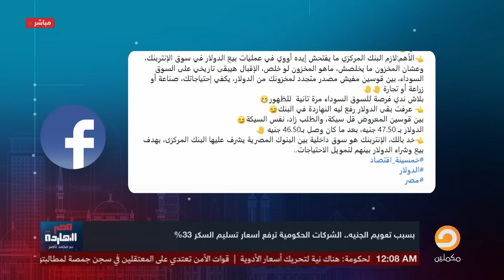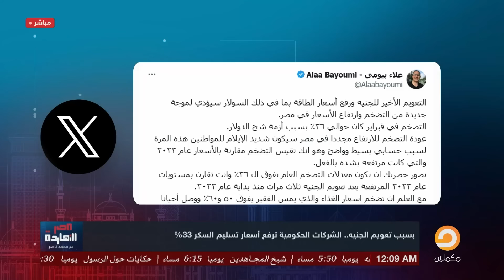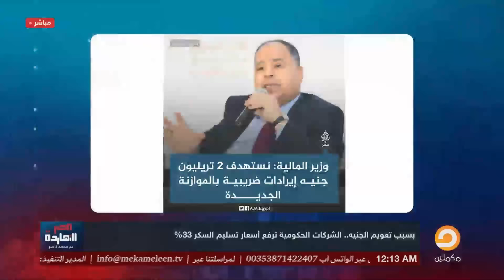بشرى سارة عن الأسعار لكن السيسي ضيعها على المصريين .. وباسم عودة يطارد السيسي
تشرفني متابعتكم على المنصات الأخرى